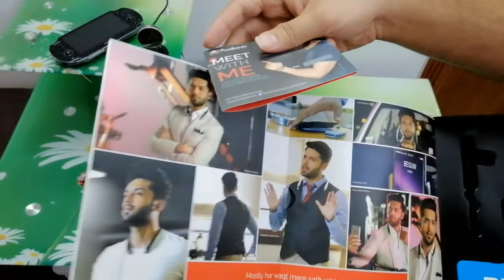Best Tech Unboxing Gadgets Under Rs-500 - 2200/-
Unboxing Gaming Pc Mouse Wireless Neck Audionic Band & Wireless Bluetooth Speaker Under

Computer pc Gaming mouse 500
Audioinc Neck Band 2500
Wireless Bluetooth Speaker 1000